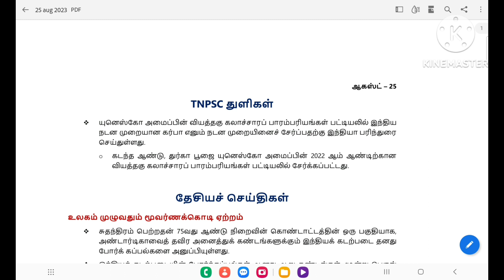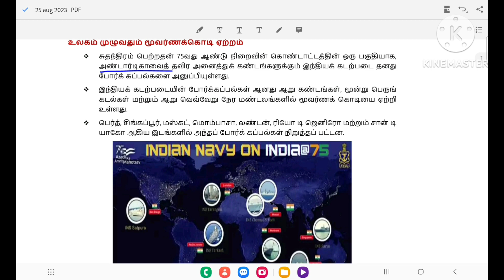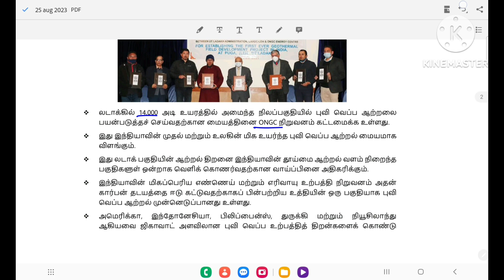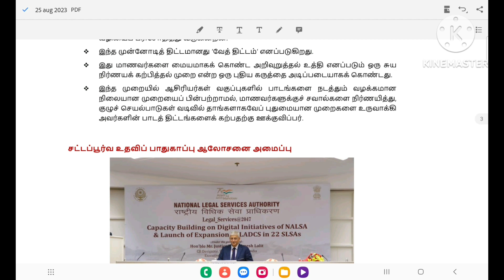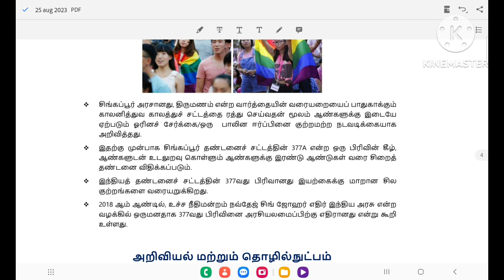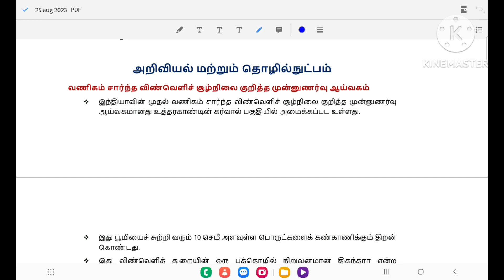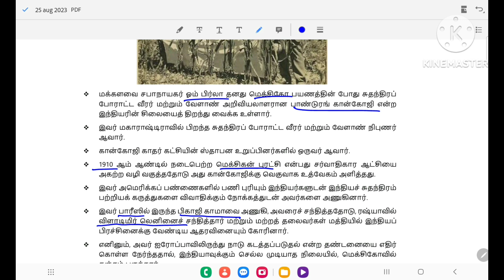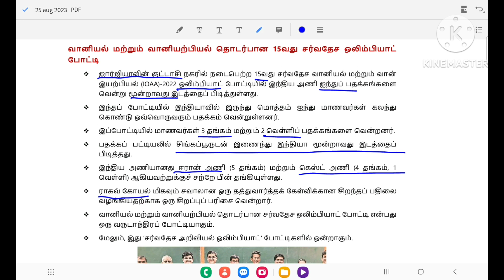25-aug-2023 current affairs